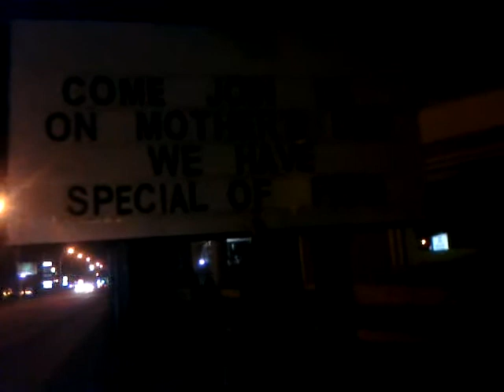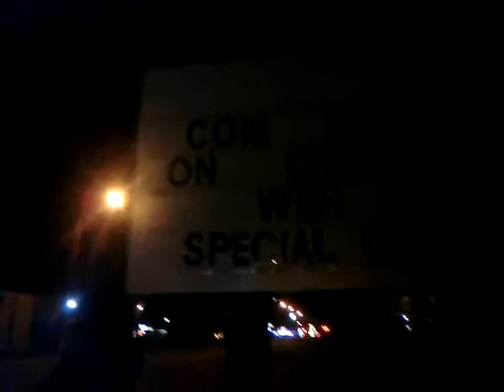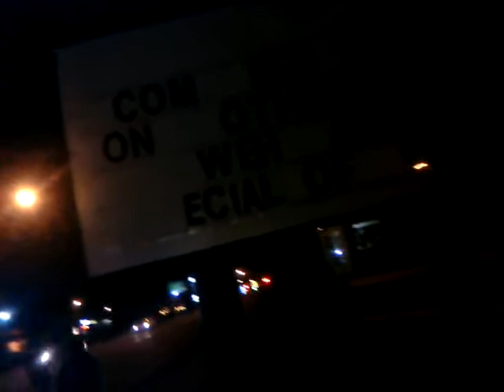Trolling with traffic #3 sign changing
Just fucking around and then getting stop by some stupid frenchy cop to pull us over